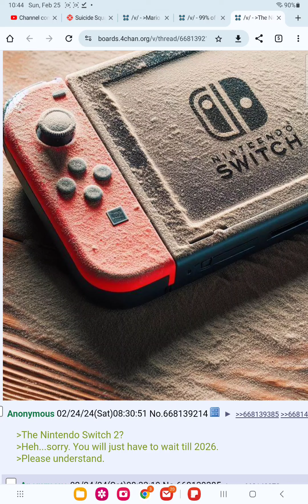leaker seriously believes switch 2 coming in 2026